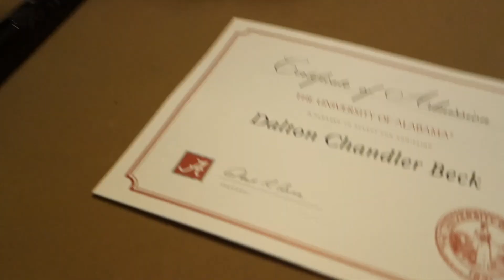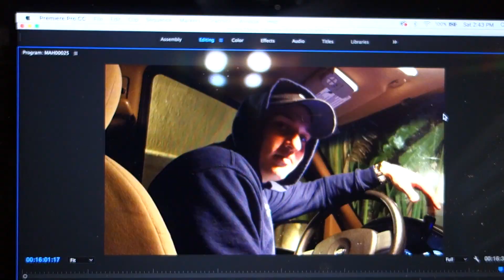PLEASE DO NOT TRY THIS AT HOME!! - Mickey Suarez - Episode 25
Please do not try parkour at home.

Intro & Outro:

Mike Stud- "Frio"

Anthony Russo- "2 Lanes"
Mike Stud- "These Days"
Anthony Russo- "California"

Mickey Suarez
Miami
December 2017